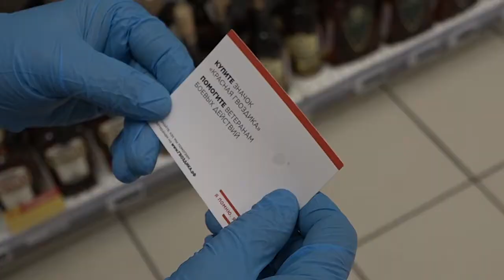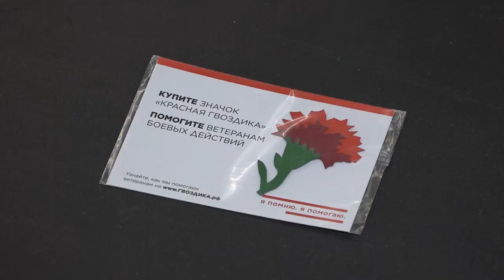Акция «Красная гвоздика»